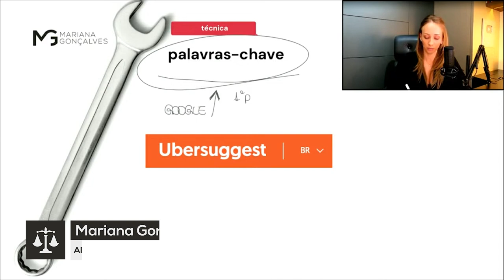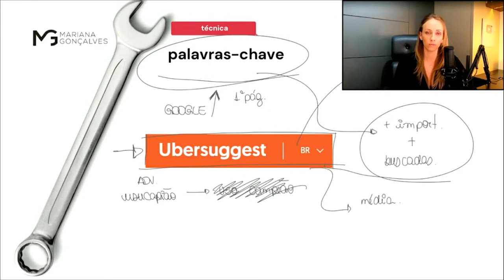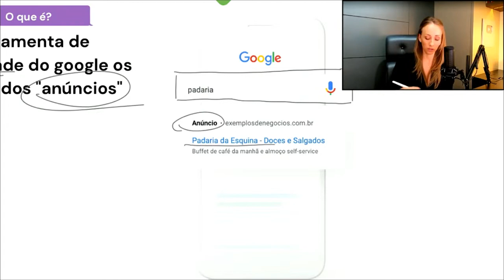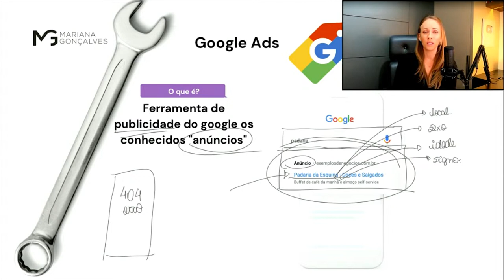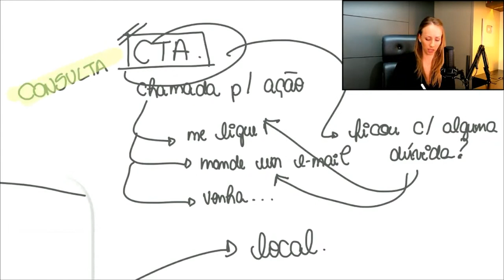Como destacar seu conteúdo na internet. Mariana Gonçalves. Minutos de Direito.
Aulas ao vivo toda quinta-feira às 17h aqui no canal.